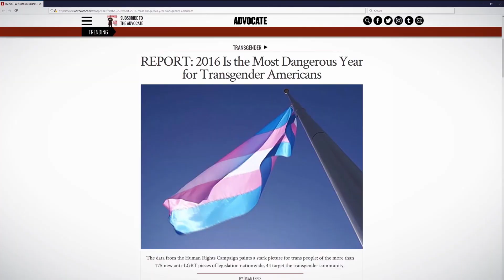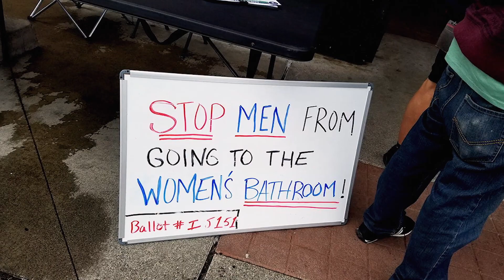The Most Dangerous Year | 2019 Official Trailer HD | Marymoor Productions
Synopsis: As a dark wave of anti-transgender “bathroom bills” began sweeping across the nation, The Human Rights Campaign called 2016 the most dangerous year for transgender Americans. Filmmaker Vlada Knowlton captures the ensuing civil rights battle from the perspective of a group of embattled parents – including herself and her husband, parents of a young trans girl -- fighting to protect their children from discriminatory laws in their home state. While Knowlton passionately follows the story of anti-transgender legislation, the heart of the film lies in the stories of the families who accept and support their kids for exactly who they are.

Written & Directed by VLADA KNOWLTON

Studios: Marymoor Productions, Passion River Films, Collective Eye Films
Available on VOD & DVD